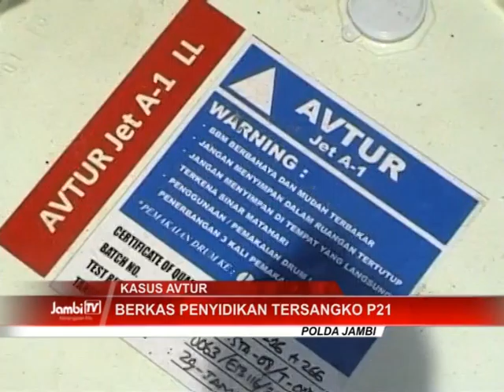Berkas Penyidikan Tersangka Kasus Avtur P21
Kasus perdagangan ilegal berupo bahan bakar minyak pesawat yang ditangani Dit Polair Polda Jambi, kiniko masuk ke dalam proses hukum terakhir di Kepolisian.

Facebook.com: Jambi-TV
Youtube.com: JambiTV Kebangaan Kito